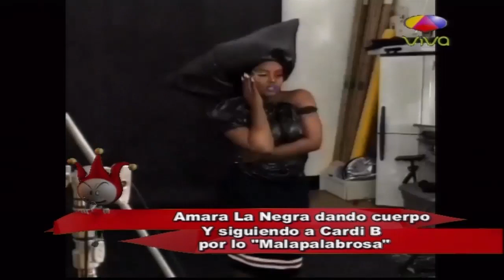Amara La Negra Habla de La Descriminacion Racial